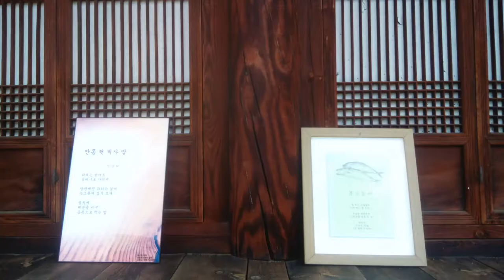Andong, Andong Dam, Yeongwol Pavillion 🏞